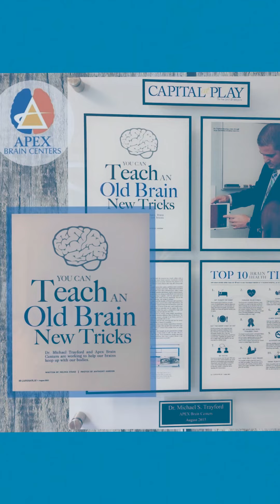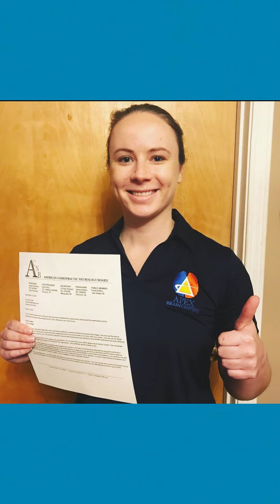digAVL​​​​ Video Series #41: Apex Brain Center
Apex Brain Center is basically a bootcamp for your brain and all that it does. Their revolutionary Brain Training program will assist an individual in meeting functional gains that would typically take months to years to realize in a traditional clinical setting in just a matter of days to weeks! Apex is a game-changer, especially with COVID as recent research has proven that their new hyperbaric oxygen therapy can even help with COVID-19 syndrome. Watch the video to find out all about their services and more!